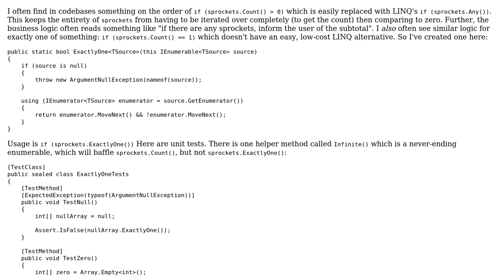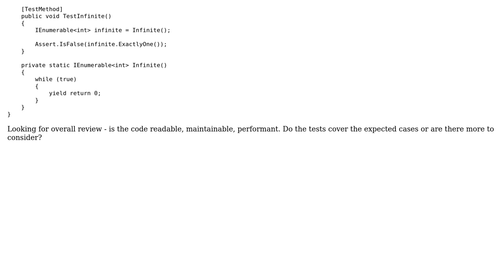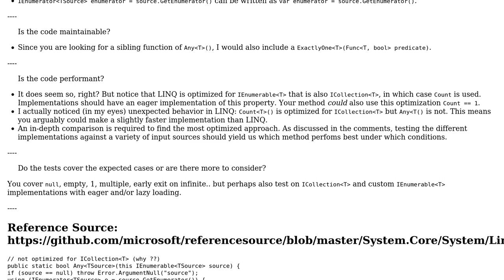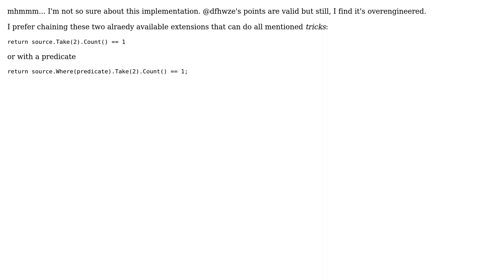ExactlyOne extension method (3 Solutions!!)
ExactlyOne extension method

With thanks & praise to God, and with thanks to the many people who have made this project possible! | Content (except music & images) licensed under CC BY-SA | Music | Images & others | With thanks to user t3chb0t user Jesse C. Slicer user dfhwze and the Stack Exchange Network Trademarks are property of their respective owners. You are responsible for your own actions.